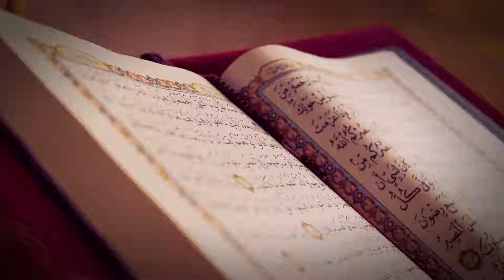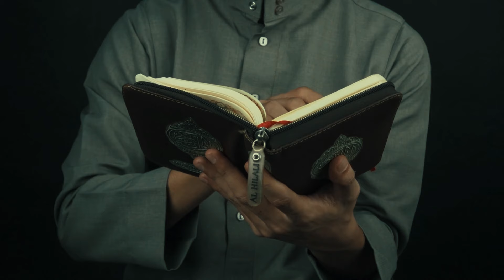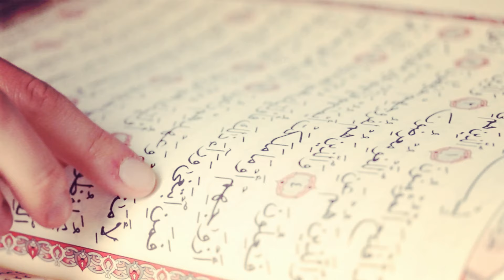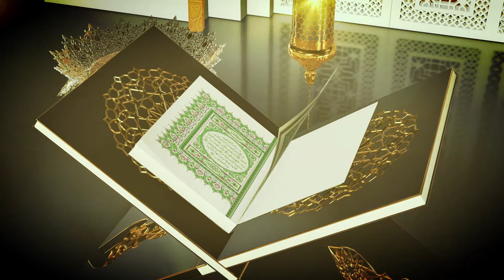কাবা ঘর নির্মানের ইতিহাস || হযরহ ইব্রাহিম (আঃ) যেভাবে কাবাঘর নির্মাণ করেছিলেন || Gonimat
কাবা ঘর মুসলিম উম্মাহর সবচেয়ে পবিত্র স্থান। কাবা ঘর মুসলিম উম্মাহর প্রাণকেন্দ্র। সর্ব প্রথম কাবাঘর নির্মাণ করেন হযরত আদম আঃ; পরে হযরত ইব্রাহিম আঃ। কাবা ঘরের প্রতি অকৃত্তিম ভালবাসা, শ্রদ্ধা, এবং সম্মান রয়েছে প্রতিটি মুমিনের অন্তরে।  কারণ কাবা ঘরের দিকে মুখ করে প্রতিদিন পাঁচ ওয়াক্ত নামায আদায় করে মুসলমানরা।

হযরত ইব্রাহিম আঃ এবং হযরত ইসমাইল আঃ যেভাবে কাবা ঘর নির্মান করেন সেই ইতিহাস বর্ণনা করা হয়েছে সম্পূর্ণ ভিডিওটিতে।

Topic Covered:
হযরহ ইব্রাহিম (আঃ) যেভাবে কাবাঘর নির্মাণ করেছিলেন !

পবিত্র কাবা শরীফ নির্মাণের ইতিহাস।history of the Holy Qaba in Bangla।Documentary of Kaba।আদর্শবানি

কাবা শরীফের মধ্যে ৩৬০ মূর্তি কিভাবে আসলো | মক্কার ইতিহাস | The History of Kaaba | History of Makkah

কাবা ঘরের আদ্যোপান্ত | ইসলামের ইতিহাস - পর্ব ১ | History of Islam | Deen Daily